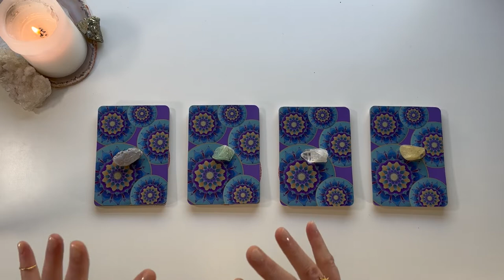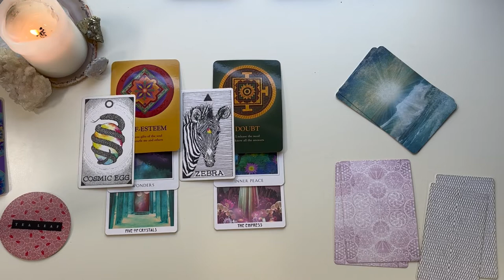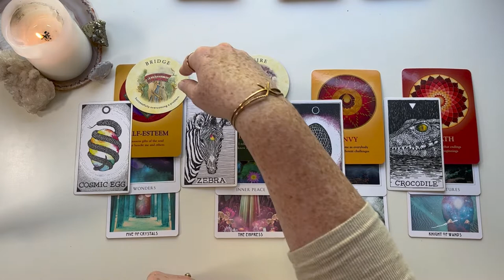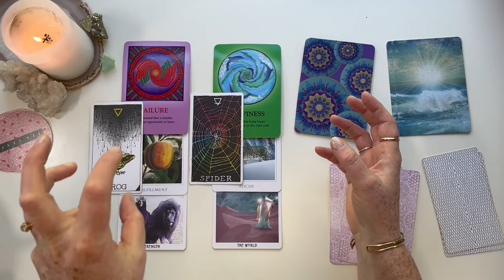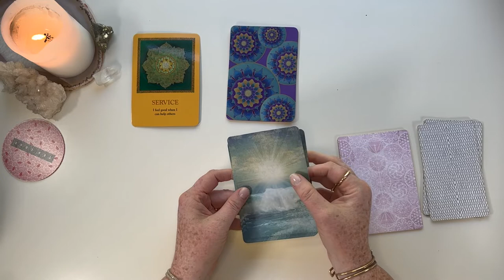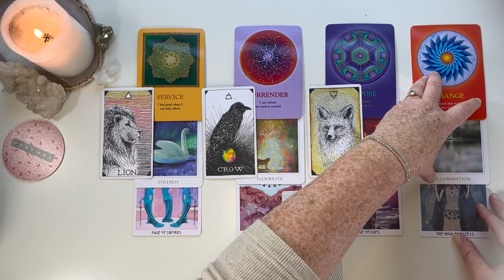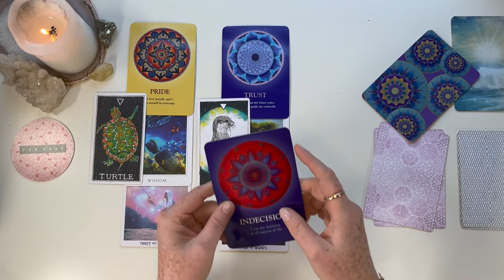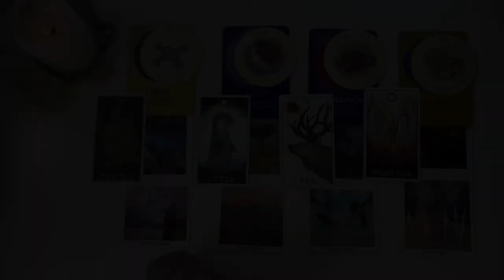What Are Your Greatest Attributes💎? | Timeless Pick a Card Tarot Reading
This timeless pick a card tarot reading looks at 4 of your greatest attributes. These may be coming up for you at this time in order to remind you of the magnificence you possess, they may be coming up to help you become more clear and conscious in using your best qualities, or they may be coming up to help you to even see some beautiful things about yourself that you haven't fully recognized yet.

Timestamps:
0:00:00 - Intro
0:02:39 - Pile 1 (White Mineral Stone)
0:45:29 - Pile 2 (Green Calcite)
1:21:00 - Pile 3 (Clear Crystal Quartz)
1:49:18 - Pile 4 (Sunstone)

Oracle Decks Used:
The Soul's Journey Cards
Sacred Destiny Cards
Star Child Tarot
Wild Unknown Animal Spirit Cards

ABOUT ME:
Tropical Zodiac: Virgo ☀️  --- Libra New 🌑  --- Sag ⬆️

@Cosmo_Muse_tarot (tarot account)
@Cosmo_Muse (astrology musings)

Podcast:
IONAA (find on Anchor, Spotify, Apple…)